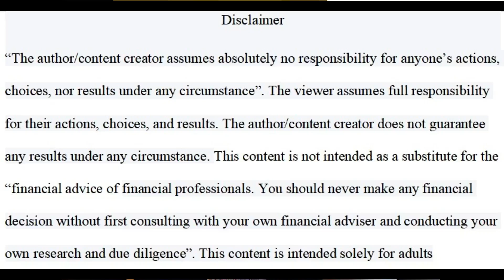The Problems With Not Earning A Livable Wage